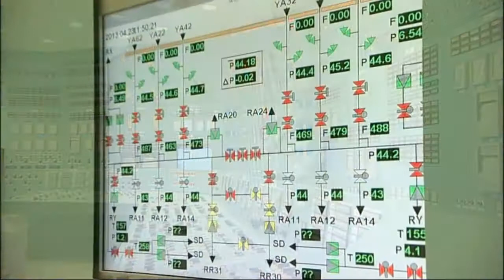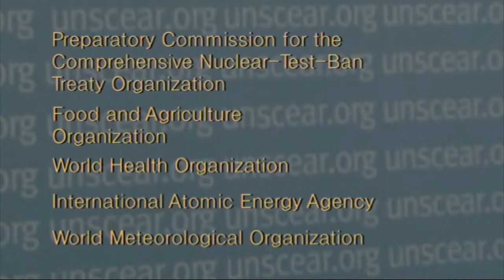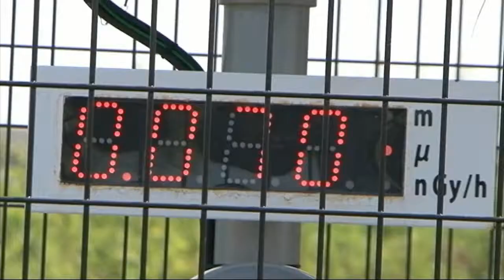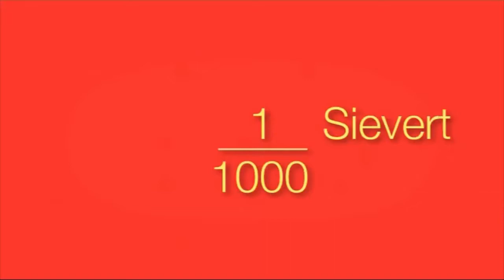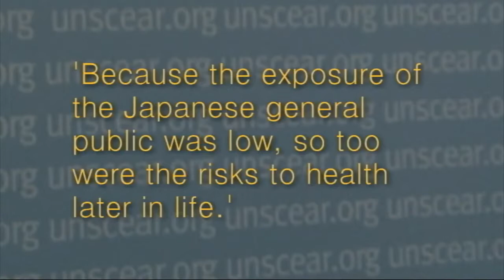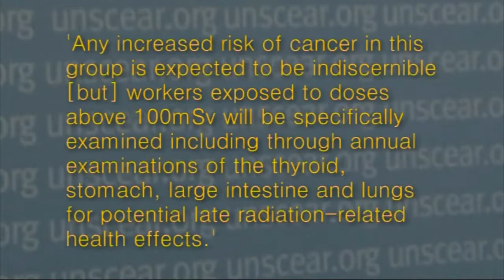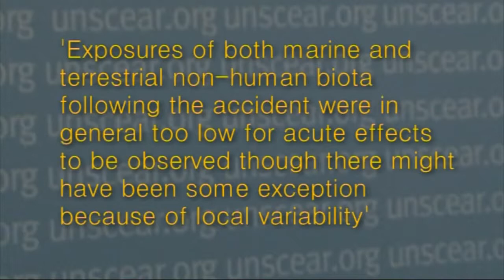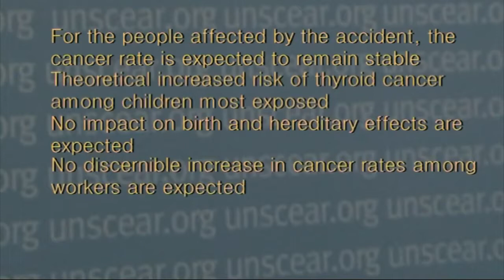Health Effects due to Radiation from the Fukushima Accident | UNSCEAR (2013)